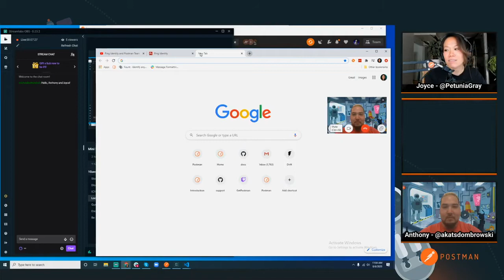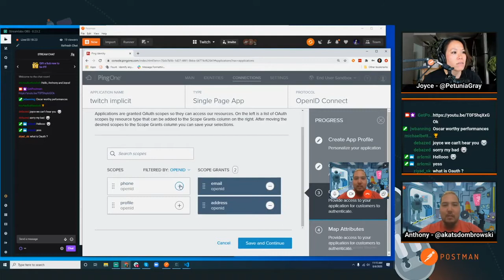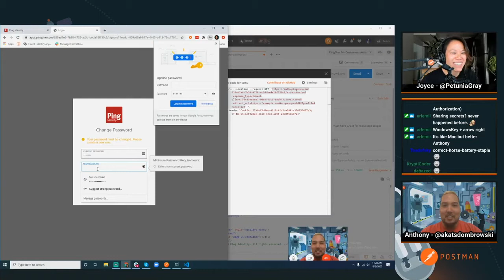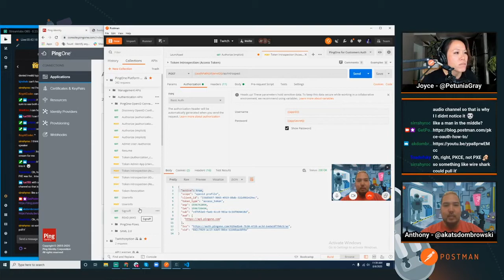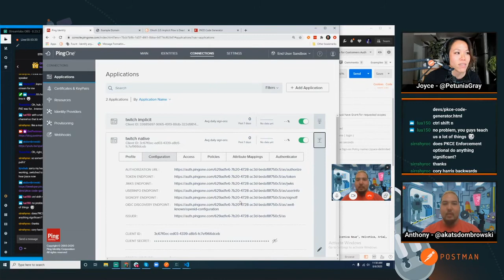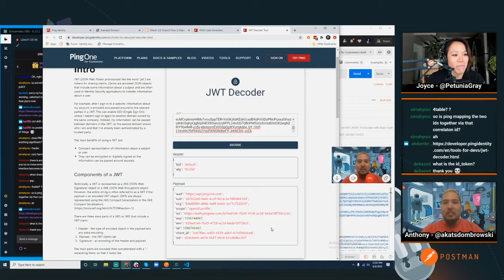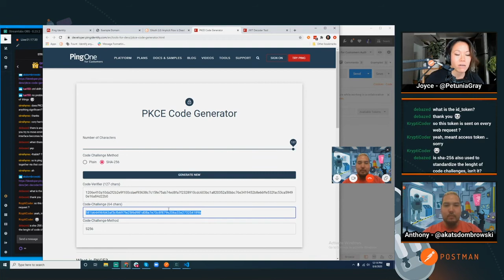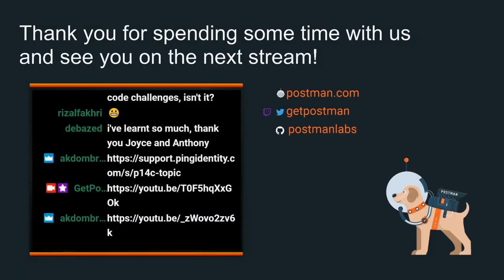Postman and Ping Identity Twitch Stream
Relive the Postman and Ping Identity live twitch stream where Joyce and Anthony talk about OAuth 2.0 and PKCE. Try out the authorization code flow with PKCE with a free PingOne for Customers trial